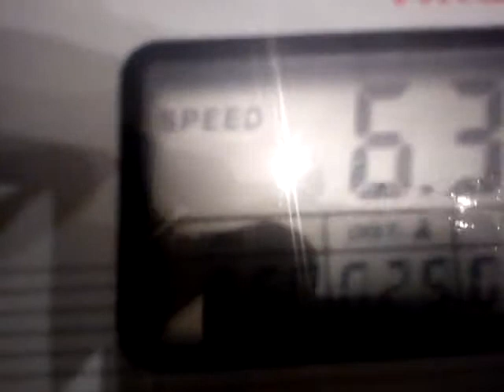Trey doing his work out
This really is good for letting him run, he LOVES the treadmil and will usually run about a mile and different speeds, everything from a slow usual pace walk, to a really fast run!